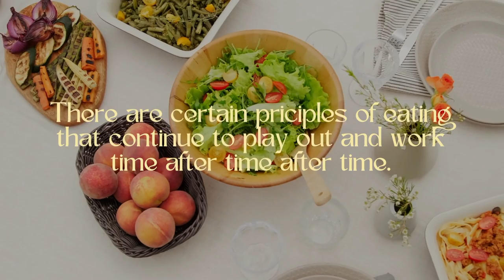Should I Try the Blue Zone Diet? Dr. Taz Explains...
If you're like me, you've asked yourself "should i try the blue zone diet?" With results showing to improve hormone health, mitochondrial health, detox, and more, the blue zone diet is regarded as one of the best diets for longevity. So what is the blue zone diet, and how can you follow a blue zone diet? In this video, I'll discuss the foods at the center of the blue zone diet that you should include in your regimen to improve overall health and live well into your 90s and maybe even your 100s! Should you try the blue zone diet? Let's find out...

🔗 Helpful Links